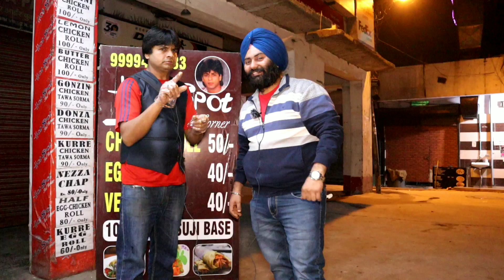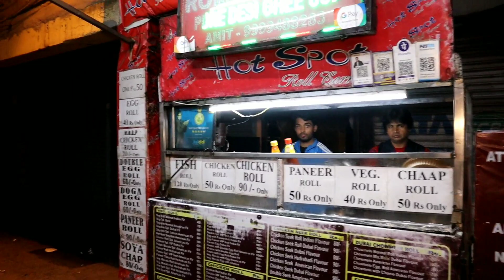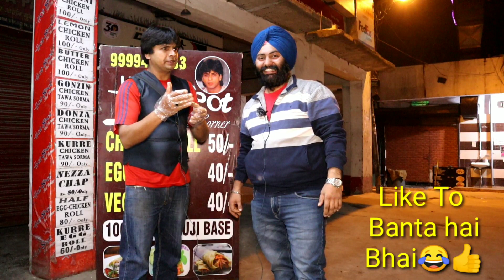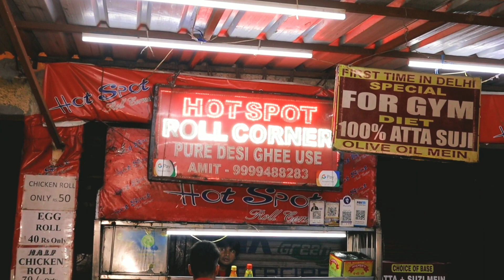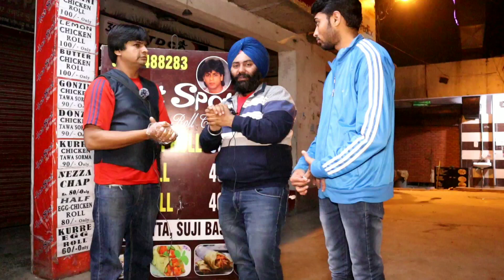Shahrukh Khan Roll Wala Self Making AttaSuzi Base (Sp. Gym Diet) Delhi Paschim Vihar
Hot spot roll corner

Special in aata Suzi base roll, Only Desi ghi and olive oil use in tawa fry onion, paneer, chaap gravy recipes Roll

Address..
SHOP , G "68 " SATYAM  TOWER OPP A2, COMMERCIA,, COMPLEX  NEAR, JWALA, HERI, PASCHIM, VIHAR   PIN CODE  110063 MOBILE, 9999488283 "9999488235